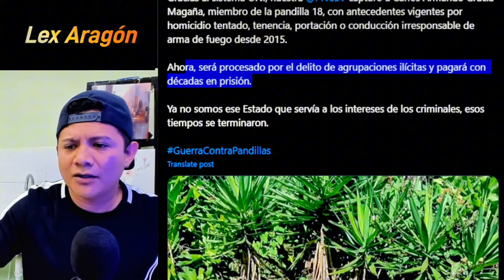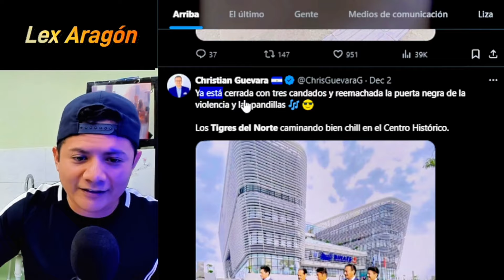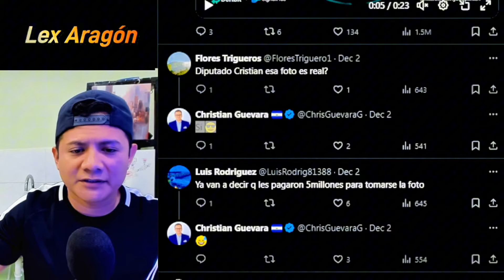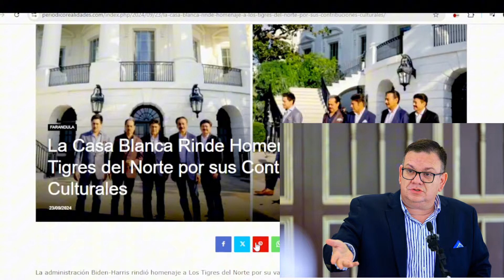DESCUBREN A CHRISTIAN GUEVARA Y SU PUBLICIDAD FALSA! 3 DORITOS DESPUÉS!